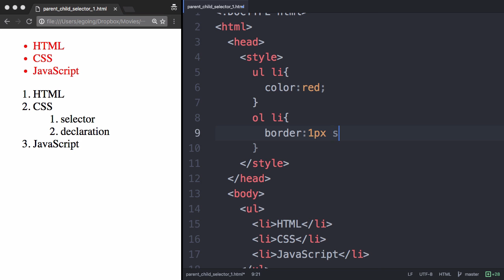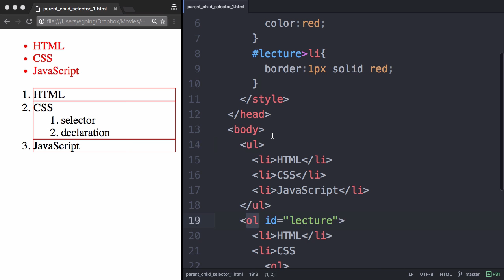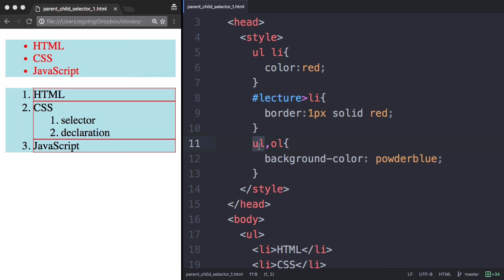CSS 수업 - 부모 자식 선택자